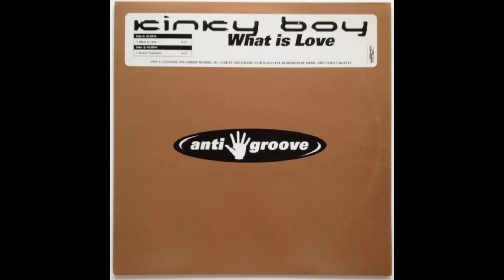Kinky Boy - What is Love